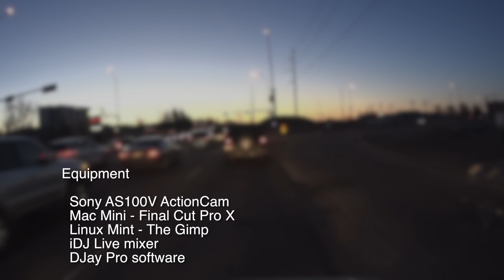2015 Season - E06 - Glenmore Trail - Calgary Alberta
My final Calgary video for this trip.